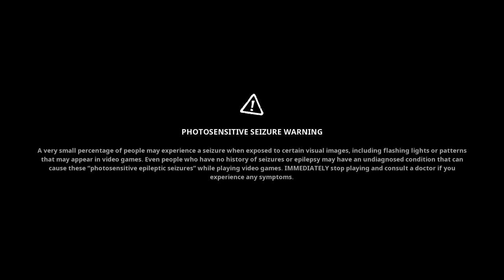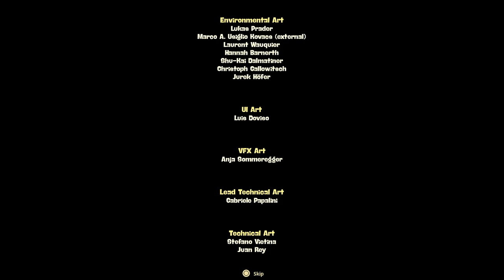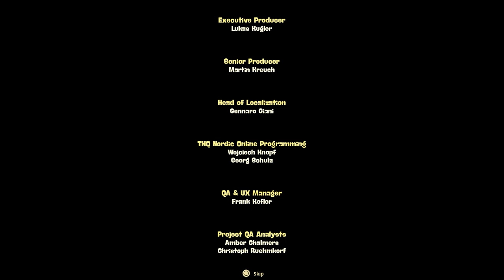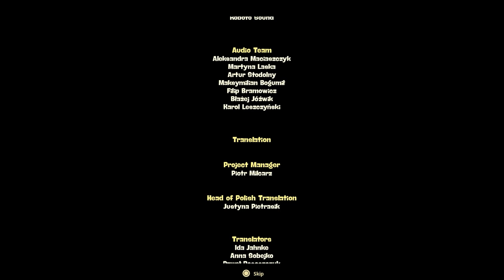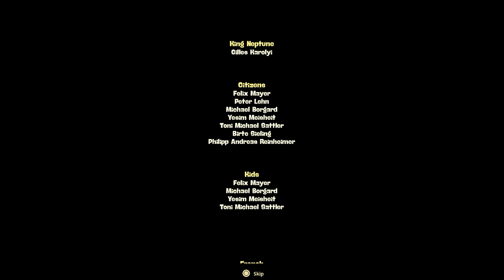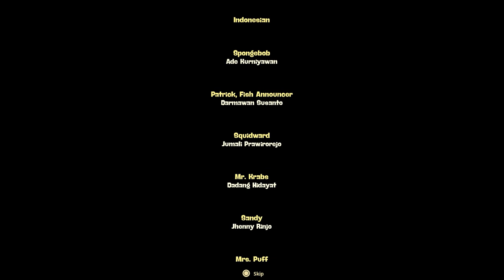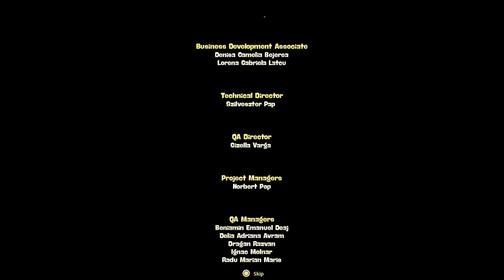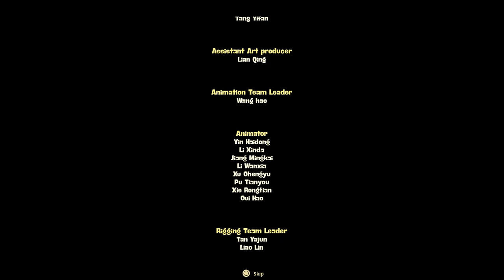SpongeBob SquarePants: The Cosmic Shake [64] 100% PS4 Longplay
SpongeBob SquarePants: The Cosmic Shake is a 2023 action-adventure 3d platformer. During a visit to Glove World, Patrick and SpongeBob encounter a mermaid fortune teller named Madame Kassandra who sells them a bottle of magical bubble soap. SpongeBob uses the bottle to make the dreams of his friends' and neighbors' dreams come true only to later learn from the label that it was stolen from King Neptune and not to be used by mortals. The bubbles are collided and cause cosmic rifts that create in Wish World variations of familiar locations. To 100% you must get all collectibles and beat the game. Can the duo fix this mess they made?

This longplay was requested by: andykishore

Time Stamps:
GC= Gold Coin
GS = Golden Spatula

Bikini Bottom
0:00:00 - Intro
0:00:33 - 1st Visit
0:11:02 - Sticky Note Quest
0:56:40 - 2nd Visit
1:01:22 - Spot Side Quest
1:51:03 - 3rd Visit
1:51:31 - Fortune Cookie Quest
2:45:16 - 4th Visit
2:46:16 - Sticky Note 1
2:49:16 - Lost Pennies Quest
3:19:29 - 5th Visit
3:20:15 - Good Noodle Stars Quest
3:49:10 - 6th Visit
3:49:50 - Hot Object Quest
3:52:32 - Refreshments Quest
4:43:20 - 7th Visit
4:45:01 - Gary Potion Side Quest
4:50:01 - Sticky Note 2
5:09:39 - 8th Visit
5:12:07 - Stick Note 3
5:12:35 - Sticky Note 4
6:28:09 - Final Visit
6:28:14 - GC1
6:28:24 - GC2
6:28:53 - Sticky Note 5
6:29:55 - Sticky Note 6
6:30:40 - GC3
6:31:05 - Sticky Note 7
6:33:19 - GC4
6:33:37 - GC5
6:34:27 - Sticky Note 8
6:35:01 - GC6
6:35:35 - GC7
6:36:19 - Secret GS
6:36:41 - Sticky Note 9
6:38:36 - GC8

Wild West Jellyfish Field:
0:17:31 - 1st Visit Wild West Jellyfish Field
0:25:53 - Secret GS
0:22:26 - GC1
0:26:20 - GC2
0:27:51 - GC3
0:28:15 - GC4
5:13:17 - 2nd Visit Wild West Jellyfish Field
5:13:55 - Refreshment 1
5:14:47 - GC5
5:15:52 - GC6
5:17:11 - Refreshment 2
5:17:59 - GC7
5:19:51 - Refreshment 3
5:21:58 - Spot
5:22:20 - Refreshment 4
5:22:31 - GC8
5:24:03 - GC9
5:25:09 - GC10
5:25:34 -Refreshment 5
5:26:16 - GC11

Karate Downtown Bikini Bottom:
1:03:22 - 1st Visit Karate Downtown Bikini Bottom
1:09:21 - Spot
1:12:26 - GC1
1:16:36 - Secret GS
1:31:50 - GC 2
1:40:02 - GC3
5:27:51 - 2nd Visit Karate Downtown Bikini Bottom
5:28:16 - GC4
5:29:08 - GC5
5:30:14 - Fortune Cookie 1
5:30:28 - Fortune Cookie 2
5:30:43 - Fortune Cookie 3
5:31:59 - Fortune Cookie 4
5:32:33 - GC6
5:33:33 - GC7
5:34:03 - Fortune Cookie 5
5:34:19 - GC8
5:35:36 - Fortune Cookie 6
5:35:55 - GC9
5:37:36 - Fortune Cookie 7
5:39:21 - GC10
5:40:48 - Gold Underwear 2

Pirate Goo Lagoon
1:54:22 - 1st Visit Pirate Goo Lagoon
2:06:40 - GC1
2:20:16 - Secret GS
2:23:10 - GC2
2:23:20 - Spot
2:26:59 - GC3
2:30:40 - GC4
5:41:23 - 2nd Visit Pirate Goo Lagoon
5:42:23 - GC5
5:42:59 - Lost Penny 1
5:43:44 - Lost Penny 2
5:44:05 - Secret Singing Location
5:45:28 - GC6
5:45:58 - Lost Penny 3
5:48:14 - Lost Penny 4
5:48:15 - GC7
5:49:15 - Lost Penny 5
5:49:30 - GC8

Halloween Rock Bottom
2:51:35 - 1st Visit Halloween Rock Bottom
2:52:35 - GC1
2:54:16 - Spot
2:56:17 - GC2
3:01:39 - GC3
3:07:07 - Secret GS
5:49:52 - 2nd Visit Halloween Rock Bottom
5:50:06 - Good Noodle Star 1
5:50:35 - GC4
5:51:16 - Dutchman Costume Quest
5:53:14 - Dutchman Costume 1
5:53:21 - Good Noodle Star 2
5:53:54 - Good Noodle Star 3
5:54:06 - GC5
5:55:24 - GC6
5:57:08 - GC7
5:58:15 - Good Noodle Star 4
5:58:39 - GC8
5:59:40 - Dutchman Costume 2
6:01:13 - GC9
6:02:37 - Good Noodle Star 5
6:03:16 - GC10
6:03:20 - Dutchman Costume 3
6:03:42 - Dutchman Costume Unlock

Prehistoric Kelp Forest
3:23:18 - 1st Visit Prehistoric Kelp Forest
3:27:40 - Secret GS
3:37:02 - GC1
3:42:57 - GC2
3:43:03 - Spot
6:04:39 - 2nd Visit Prehistoric Kelp Forest
6:04:52 - Hot Object 1
6:06:50 - GC3
6:07:24 - GC4
6:09:28 - Hot Object 2
6:12:10 - Hot Object 3
6:12:50 - Hot Object 4
6:13:18 - Hot Object 5

Medieval Sulfur Fields
3:53:50 - 1st Visit Medieval Sulfur Fields
3:54:35 - GC1
4:05:55 - GC2
4:10:33 - Golden Underwear 1
4:13:52 - GC3
4:18:02 - GC4
4:21:09 - GC5
4:24:04 - Spot
4:25:57 - Secret GS
4:29:42 - GC6
4:35:36 - GC7
4:36:46 - GC8
6:14:01 - 2nd Visit Medieval Sulfur Fields
6:14:51 - Potion Ingredient 1
6:15:22 - Potion Ingredient 2
6:15:59 - Potion Ingredient 3
6:16:20 - Potion Ingredient 4
6:16:39 - Potion Ingredient 5
6:17:31 - GC9
6:18:12 - Potion Ingredient 6
6:18:29 - GC10
6:20:14 - Potion Ingredient 7
6:20:39 - GC11

Jelly Glove World
4:50:50 - 1st Visit Jelly Glove World
4:51:42 - GC1
4:53:07 - GC2
4:54:23 - GC3
4:56:00 - Secret GS
4:56:23 - GC4
5:01:40 - GC5
5:02:41 - Spot
6:23:10 - 2nd Visit Jelly Glove World
6:23:15 - Glovey Side Quest
6:23:46 - GC6
6:25:16 - GC7
6:26:05 - GC8
6:27:28 - Rainbow SpongeBob Costume

6:39:13 - Final Boss
6:43:27 - Ending Cutscene
6:44:53 - Credits